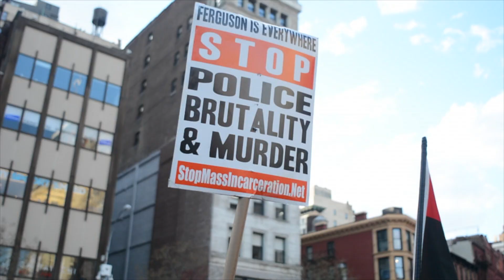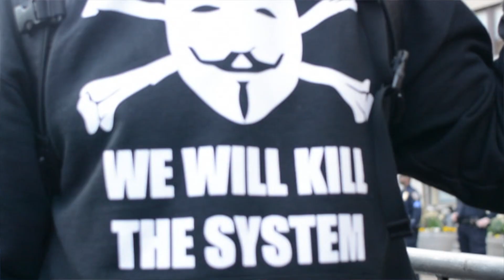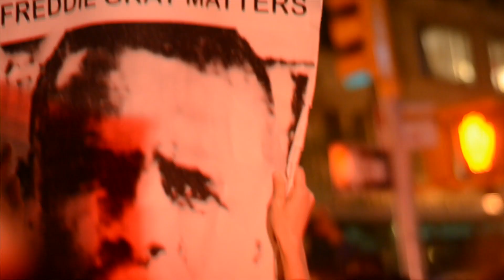March For Freddie Gray: Rise Up, Shut It Down Protest Film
Here's our view of the second day of the Freddie Gray protest. Sadly the news has been portraying this protest as a riot.